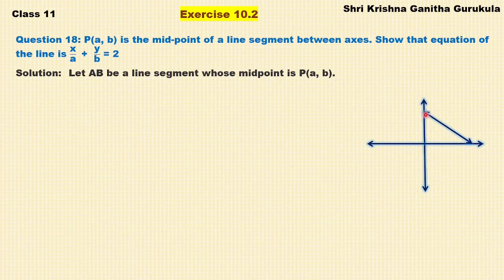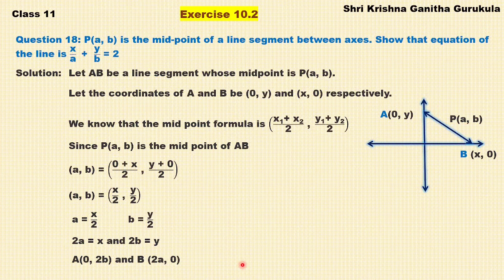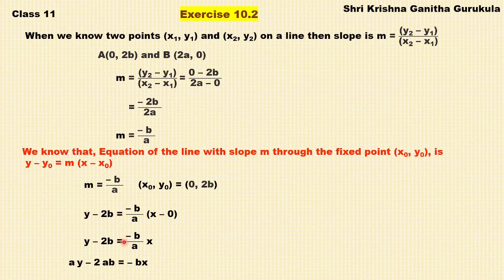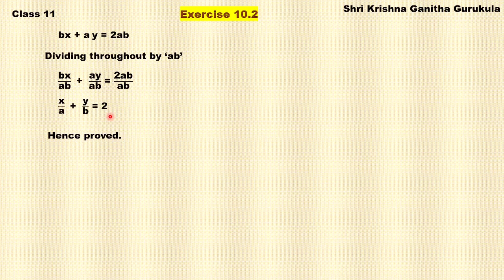Straight Lines Class 11 Exercise 10.2 Question18 in Kannada|1st PUC Straight Lines|Class11 chapter10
and
My Channel on Cooking